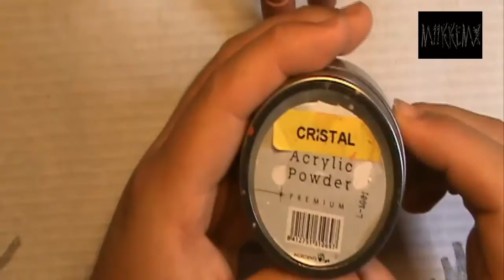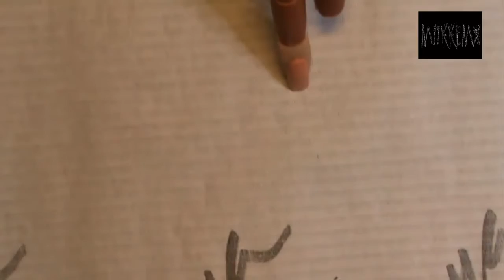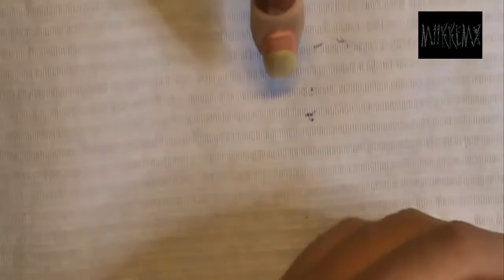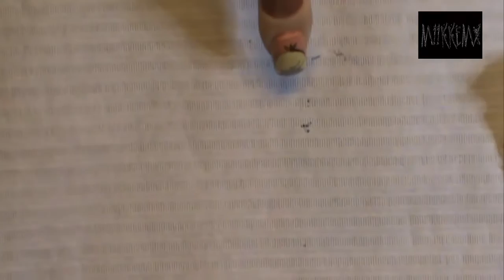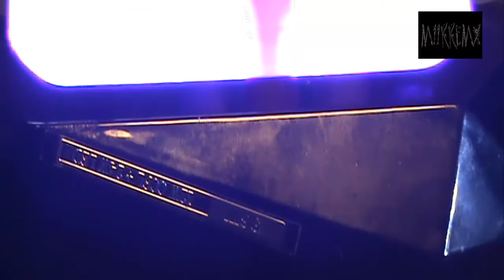Nail Art Minion on-off